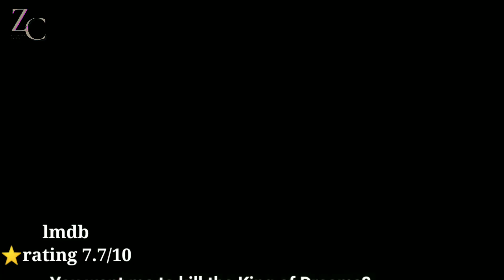top 4 web series sci fi horror crime series आपकी कल्पना से भी आगे की वेब सीरीज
YouTube search
web series,
web series on youtube hindi movies,